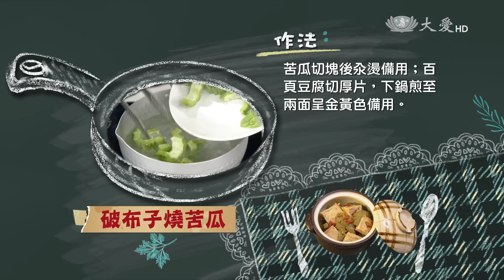【現代心素派】20160315 - 名人廚房 - 周姿君 - 破布子燒苦瓜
圈內最大膽的小美女周姿君，曾擔任過各大靈異節目的外主持人，
個性樂觀又充滿活力的她，如今轉戰戲劇圈，也讓她生活更加豐富。

今天她將做出一道破布子燒苦瓜，
清香又脆口的苦瓜，搭配軟嫩香甜的百頁豆腐，
那美妙的滋味，真是讓人~ 忍不住想再多吃一口啊！
可千萬不要錯過囉~

破布子燒苦瓜
材料：綠苦瓜1條、百頁豆腐1條
調味料：薑絲少許、破布子1大匙、味噌30克、枸杞少許
作法：
1. 苦瓜切塊後汆燙備用。
2. 百頁豆腐切厚片，下鍋煎至兩面呈金黃色備用。
3. 鍋中倒入1碗水煮滾，放入薑絲、破布子、苦瓜、百頁豆腐煮至入味，接著將味噌加水調勻後，倒入鍋中，再加入枸杞拌勻即可。